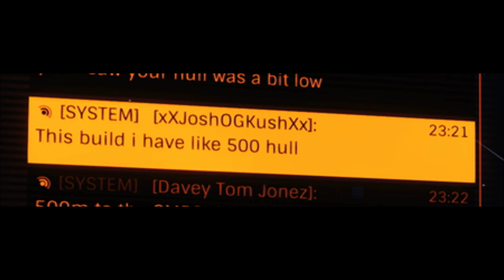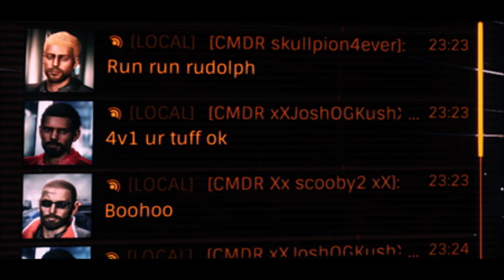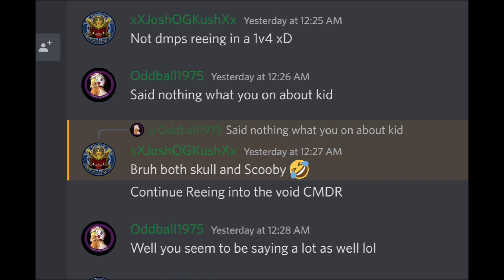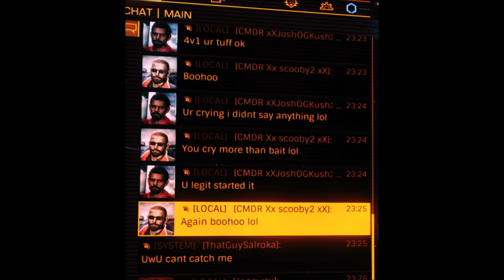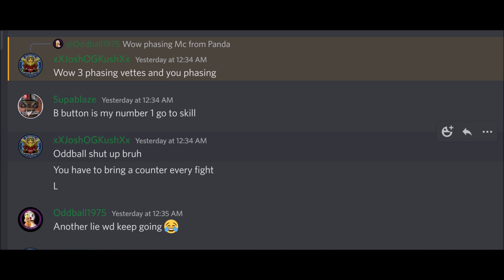Passive Aggressive Police - Elite: Dangerous (Console)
One lone Police man goes full Passive Aggressive, he does not deploy weapons only put pips to keyboard. I know this move did it a lot as a trader lol.